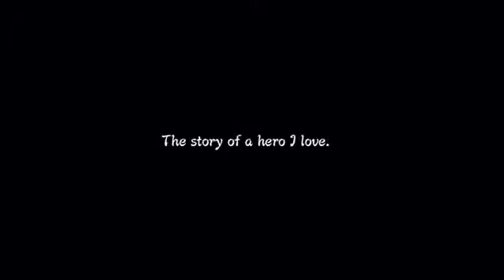Naruto Shippuden Ultimate Ninja Storm 3 Walkthrough Gameplay Part 2 Minato Vs Masked Man